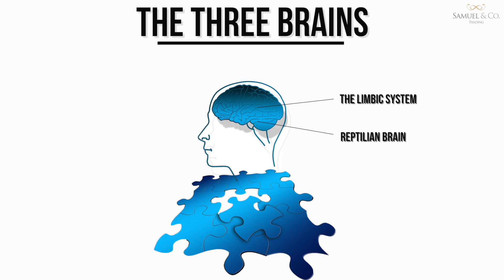The Mammalian Brain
In this video, we take it back to the basics surrounding the mammalian brain and how it impacts your daily life.

Trading psychology is never the focal point for new Traders. However, it is one of the most vital areas of trading.

Also if you wish to join a community of like-minded investors and traders. Make sure you sign-up to Yield Owl